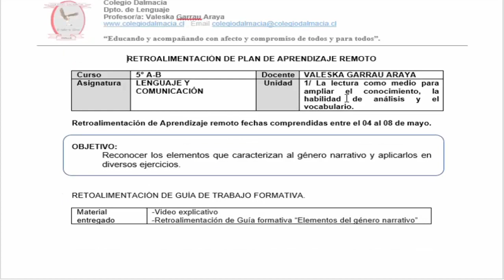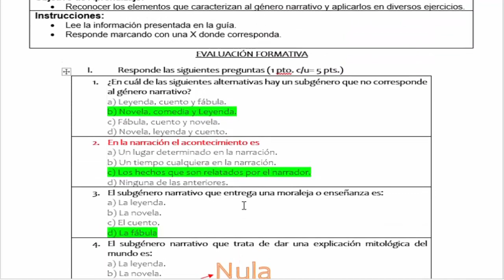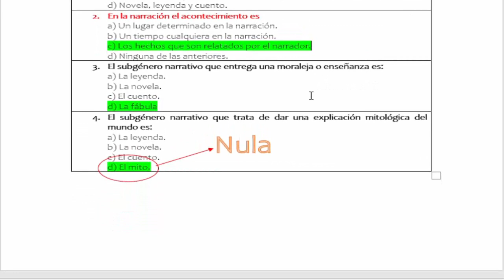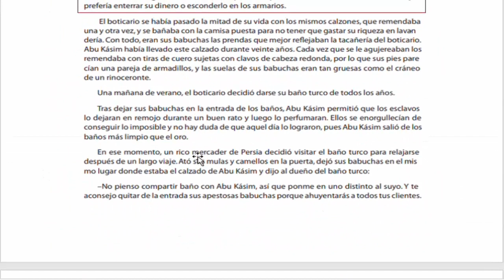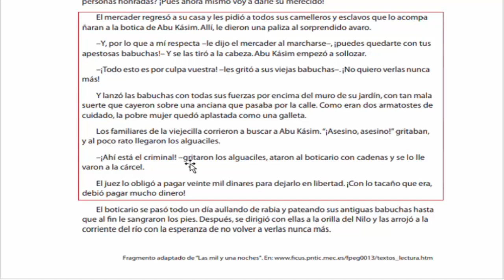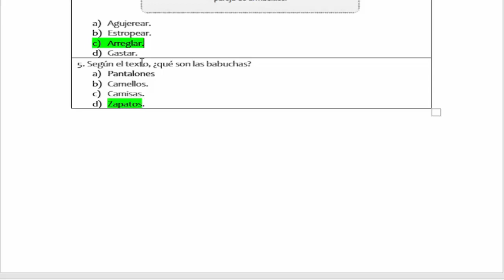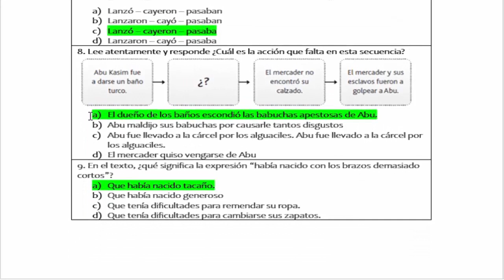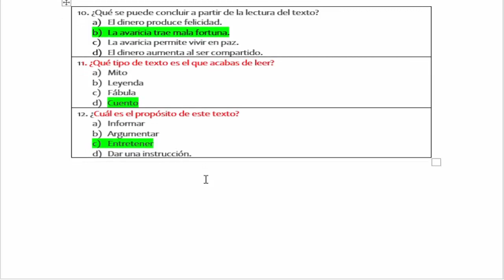5° BASICO A y B: LENGUAJE Y COMUNICACION RETROALIMENTACION Semana 4 (4 al 8 mayo)